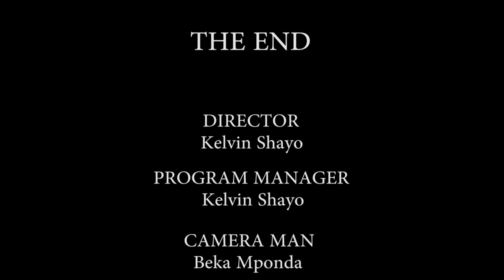Vijana Walivyomkimbia 'Makonda', Nusura Watoane Roho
Wakati kampeni ya kupambana na madawa ya kulevya ikiendelea nchini hasa katika jiji la Dar Es Salaam, jina la mkuu wa mkoa wa Dar Es Salaam Paul Makonda limeonekana kuogopeka sana hasa kwa makundi ya vijana ambao tayari wamekuwa wakijihusisha katika matumizi ya madawa ya kulevya.